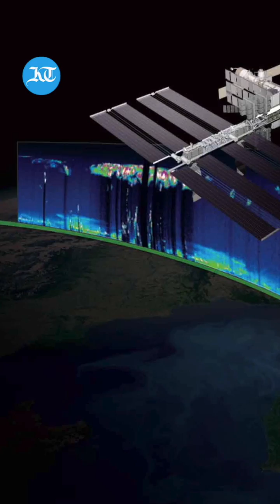The women behind the success of Chandrayaan-3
They are scientists, directors, managers, and more. Know the women who put India on the Moon and in the history books.